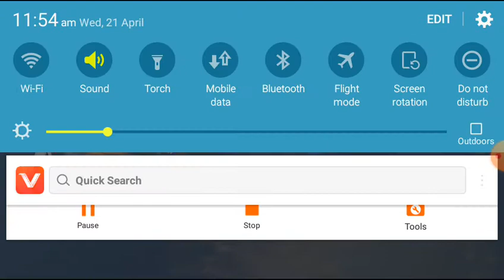Karate King Fighting Games / , Karate King Fighting Games walkthrough /karate king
Karate King Fighting Games / , Karate King Fighting Games walkthrough / walkthrough playlis/karate king